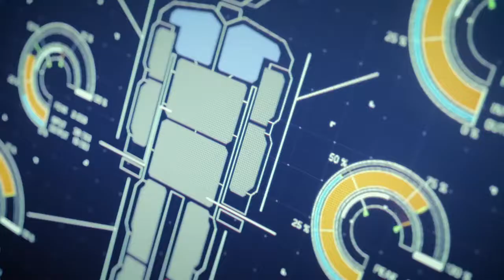ACE COMBAT 7- SKIES UNKNOWN Gamescom Trailer - PS4, XB1, PC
RELEASE DATE - NA/2018.
Ace Combat 7: Skies Unknown is an upcoming action arcade flight video game developed and published by Bandai Namco Entertainment for Microsoft Windows, PlayStation 4, and Xbox One. It is the first Ace Combat game developed for an eighth generation console. The PlayStation 4 version will feature exclusive missions for PlayStation VR. Two-player local multiplayer will also be featured. It was revealed at PlayStation Experience 2015 in December 2015. Initially announced only for the PlayStation 4, it was later confirmed to be a multiplatform release in a trailer released in January 2017. The game serves as a sequel to Ace Combat 6: Fires of Liberation, and uses Unreal Engine 4. Initially announced that the game would be released in 2017, it was delayed into 2018.